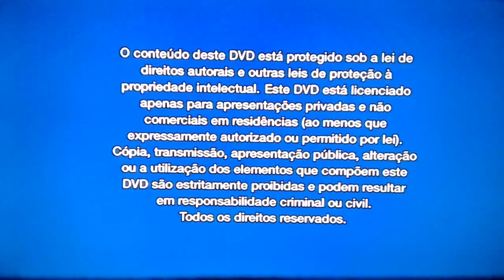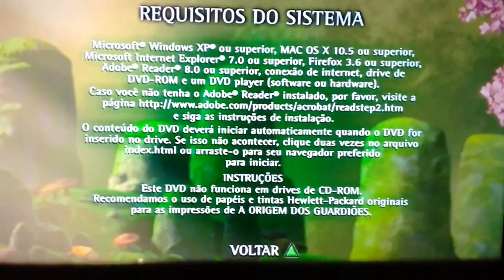Menu de DVD-A Origem dos Guardiões (De 2012) Em 4K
Menu DVD-Rise of the Guardians (2012) In 4K

Menú de DVD-El Origen de los Guardianes (2012) En 4K

Nome da Produção/Production/Producción: DreamWorks

Jack Frost, a boy who controls winter, joins the select team of the Immortal Guardians to stop Pitch the Boogieman from turning all children's dreams into nightmares and using his Machiavellian powers to rule the world.

Parental Rating: PG

Parental Rating: November 21, 2012 (USA)

Director: Peter Ramsey

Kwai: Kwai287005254